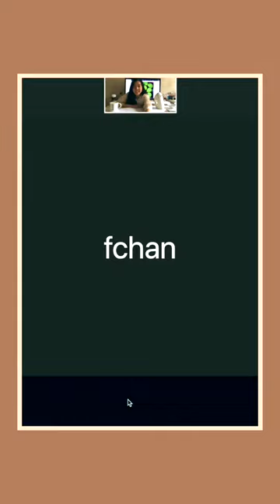Weekend Baking Vlog ft. Matcha Swiss Roll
We have a special guest with us today *drum rolls* Felicia! 🥳

Today we are making @justonecookbook Matcha Swiss Roll. 🍵

We decided to do it in our living room as it had better lighting, but we didn't think it would be so tiring on our knees and arms! It was definitely a workout 🥣